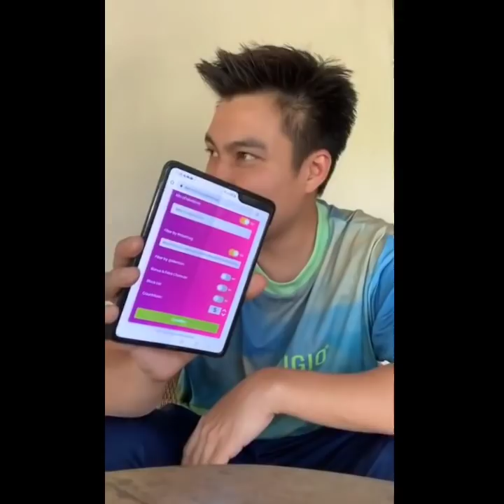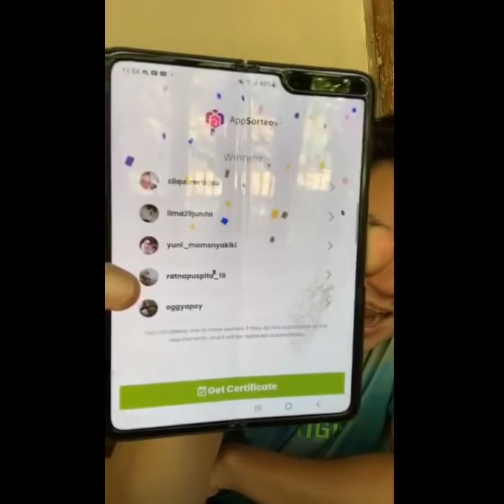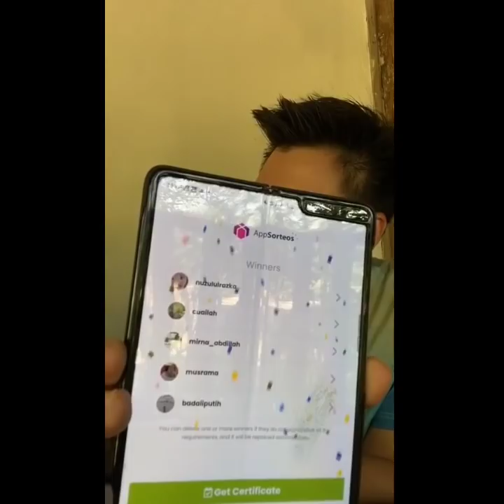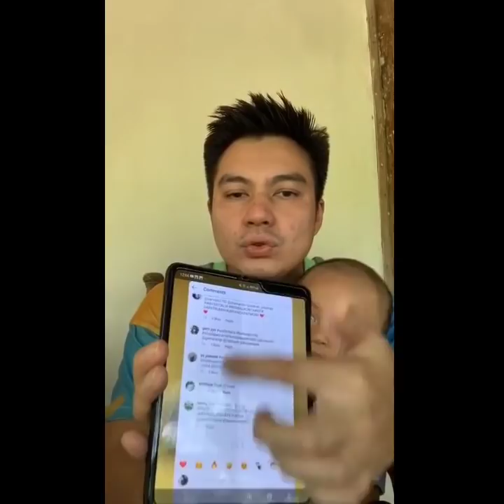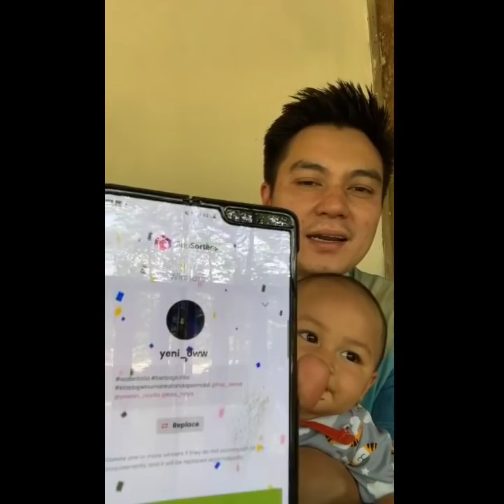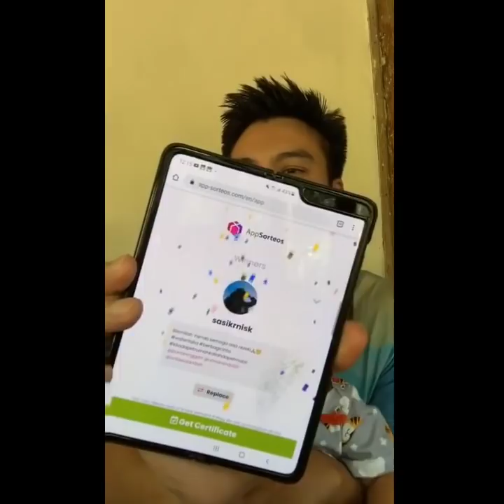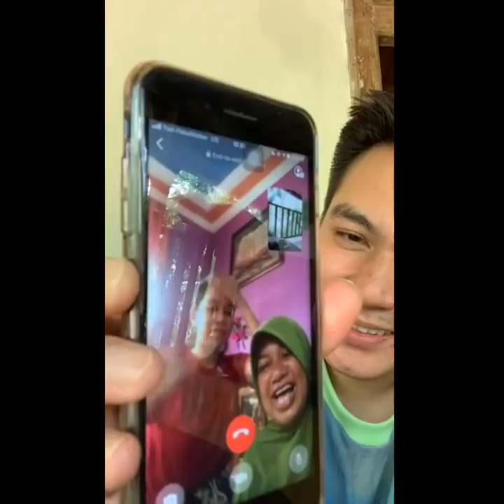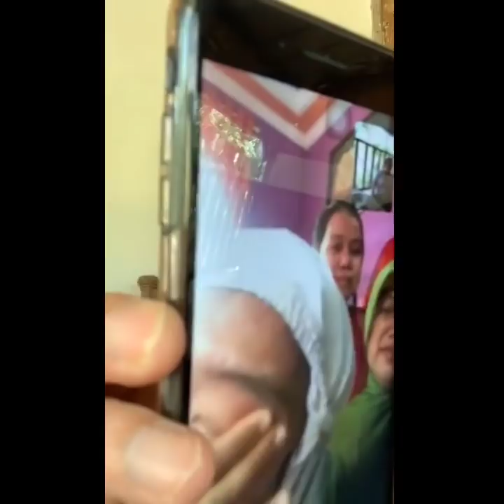PENGUMUMAN PEMENANG MOBIL APAKAH KAMU SALAH SATU PEMENANGNYA SILAHKAN CEK !!